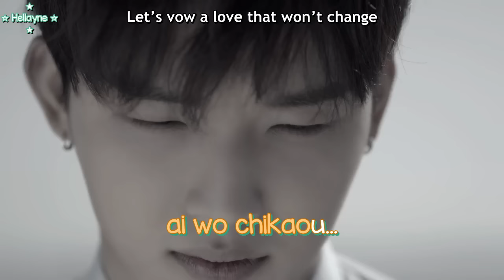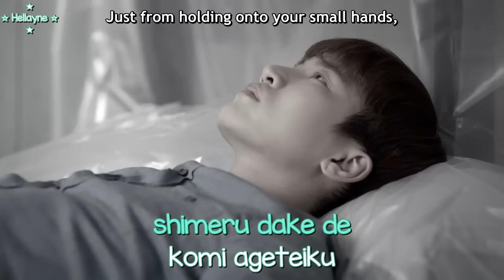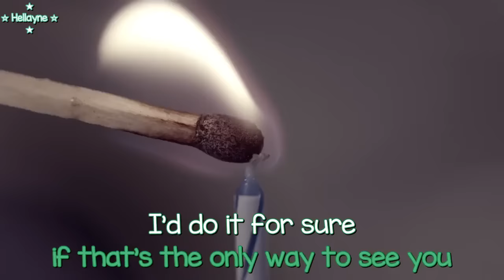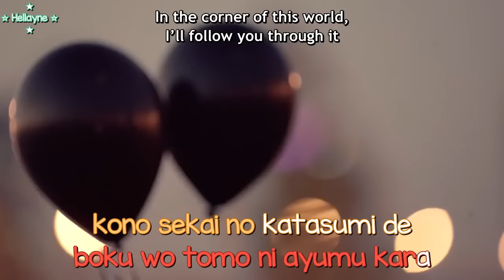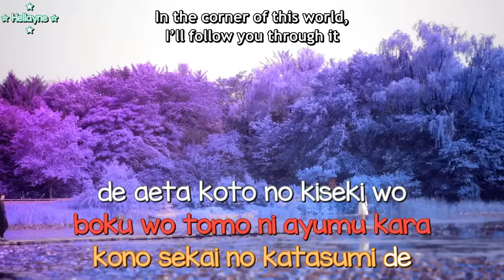[Karaoke][ENG] 비투비 (BTOB) - L.U.V PV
I may have got some background voices or adlibs wrong (colored shadows), please understand that it's hard to distinguish the voices sometimes ^^

2:51 Hyunsik is the one backing Changseob, not Sungjae x)

All rights to Cube Entertainment and Kiss Entertainment.

Video @Kiss Ent.
Lyrics @고불수.
Translation & romanization @natsuirobtob, @bluebyeol.

Colors
Eunkwang - Silver
Minhyuk - Sapphire
Changseob - Topaz
Hyunsik - Red Coral
Peniel - Emerald
Ilhoon - Tickle Me Pink
Sungjae - Aquamarine